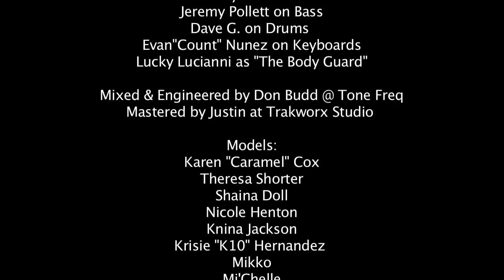Kung Fu Vampire - iCount (Official Video)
Kung Fu Vampire
"iCount"

Written & Produced by:
Kung Fu Vampire

Directed & Edited by:
John Kim

Assistant Director:
Frank Felipe

Live Band:
Kung Fu Vampire on Vocals
Lauren Palumbi aka Razz on Violin
Joyce Kuo aka Status on Guitar
Jeremy Pollett on Bass
Lucky Lucianni as "The Body Guard"

Mixed & Engineered by Don Budd @ Tone Freq
Mastered by Justin at Trakworx Studio

Models:
Karen "Caramel" Cox
Theresa Shorter
Shaina Doll
Nicole Henton
Knina Jackson
Krisie "K10" Hernandez
Mikko
Mi'Chelle
Andrea Johnson
Renee Burrell

Hair & Make Up:
Sadya "Vampira" Senior
Jucinda "Jetta" Roberts
Krisie "K10" Hernandez
Mi'chelle

Grips & Assistants:
Chris "ishi" Ishizaki
Jacob Vega Canote
Ryan "Dego" Fray
Alpha Kenny 1
Billy Powers
Mars Delgado
Mike Forster